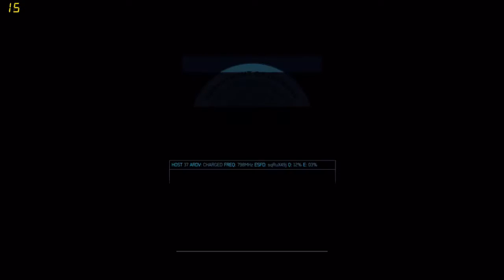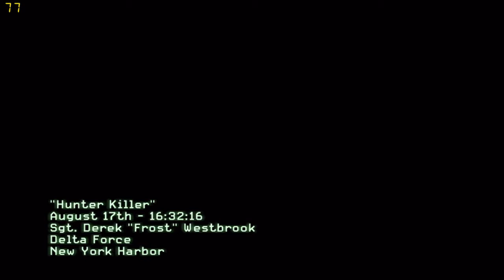Call of Duty Modern Warfare 3 - The Next War...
Call of Duty Modern Warfare 3 - August 17th

Third Series of Call of Duty Modern Warfare...
Arigatou Gozaimasu...